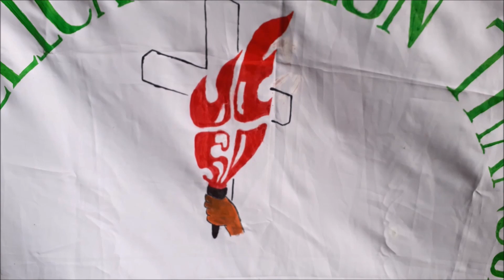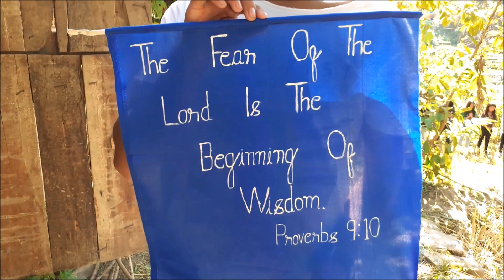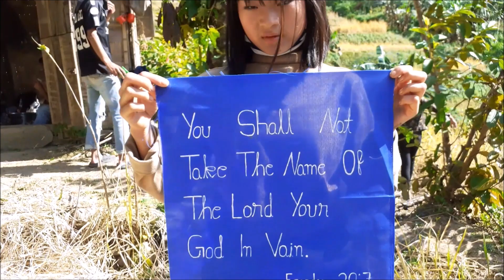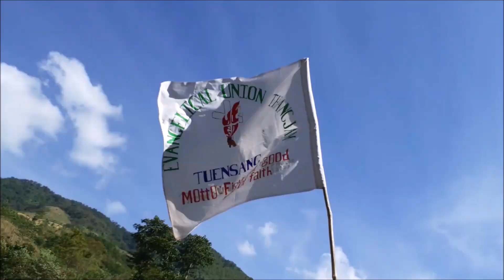Evangelical Union Thangjam Tuensang Nagaland Outdoor Programme. ( Episode 1 )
Epidemic Electronic
1.Daxten shade
2.Hallman - Go from here